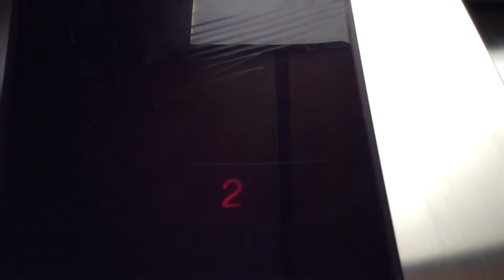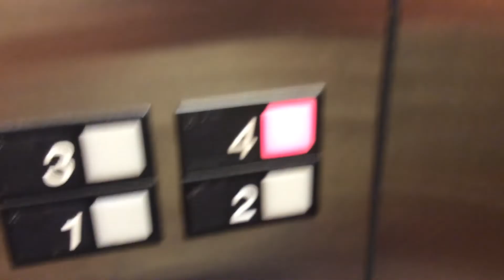RARE Otis hydraulic elevators at the delta hotel in Farmington hills Michigan.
So this hotel started of has a holiday inn and express but closed in 2018 and that same it became a CROWEN PLAZA SHOCKINGLY and then it became the delta hotel in 2020 and got COMPLETELY RENOVATED. However he RARE THING about this elevator is the RARE GREEN CALL SATION. Other then that not much else to say about this elevator now lets move on to the information.
Information
Manufacturer: Otis
Year installed: unknown but 80s FOR SURE
Floors served: 4
Type: Hydraulic
Fixtures: Older series one
Capacity: didn’t check
Michigan serial numbers: don’t check
Address: